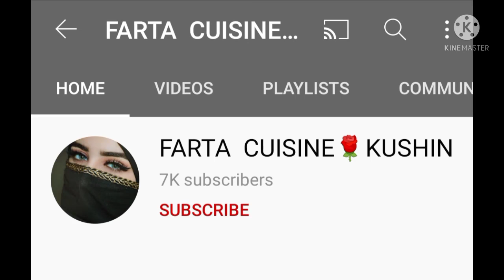quracdeyda qaska ah isnafaqey iyo qado🤤 simple breakfast and lunch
BISMILLAH RAHMANI RAXIM ALLAHU MASALI ALA MOHAMMED EASY breakfast and lunch